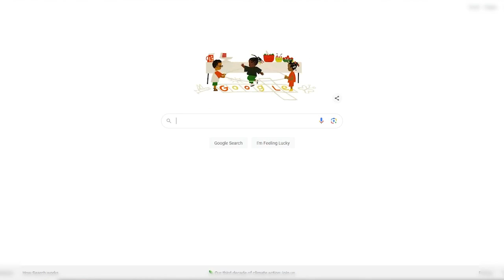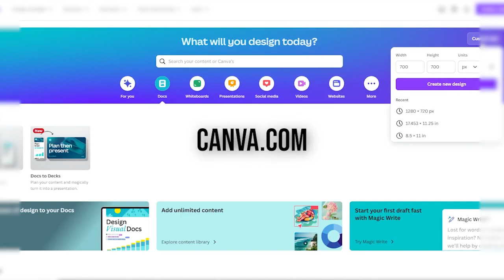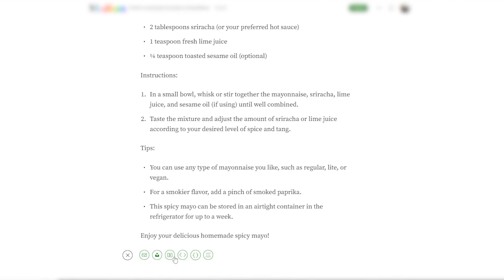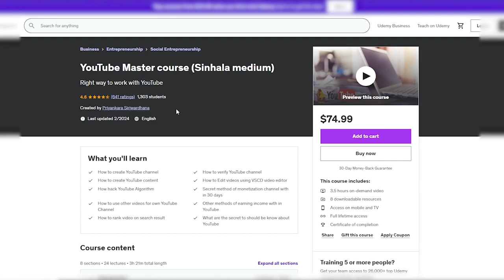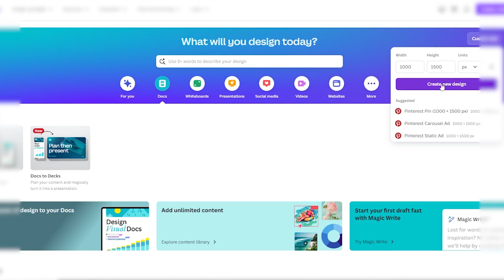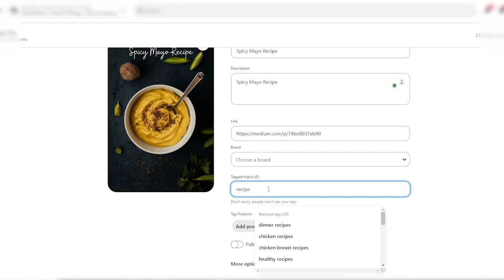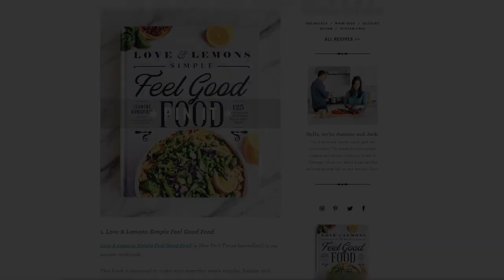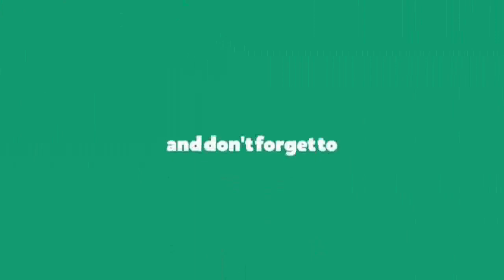Make $1,392 Per Month from GOOGLE and Unlock the ENDLESS Money By Work at Home | NEW Passive Income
Make Money Online from Google and Unlock the Endless Money by Work at Home | NEW Passive Income Ideas | Easy Way to Earn Money Online | How to Make Money Online | Online Business Sinhala | Blogging Sinhala | Affiliate Marketing Sinhala

Learn how to Make $1,392 Per Month from GOOGLE and achieve Work at Home Passive Income with our comprehensive guide. Discover How to Make Money from Google using proven Google Passive Income strategies. Our video covers essential Online Income Strategies to help you Make Money Online and Earn from Home effectively. Achieving Financial Freedom is possible with the right Google Earnings Tips and Easy Passive Income methods.

We provide detailed Online Money Making techniques through a Step-by-Step Income Guide that unlocks endless opportunities to Unlock Endless Money. Whether you’re interested in starting a Home-Based Business or looking for Monthly Income Online, our Google Revenue Secrets are designed to maximize your Income Streams from Google. Learn how to Make Money at Home with practical Google Income Tricks and Simple Ways to Earn Online.

Passive Income with Google is within reach with our actionable tips on generating Money from Google. Follow our Google Income Blueprint to discover Easy Money Online and boost your Google Side Hustle. This Online Earnings Guide offers effective Google Money Methods to Boost Income with Google, allowing you to Earn $1,392 Monthly. Our Google Money Hacks will teach you how to Make Money from Home using proven Home Income Solutions. Learn to Make Money Easily Online and secure Google Passive Earnings with our Simple Income Online strategies. Start your journey to financial success today!